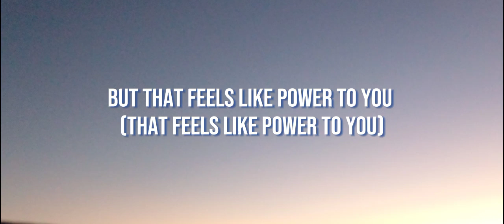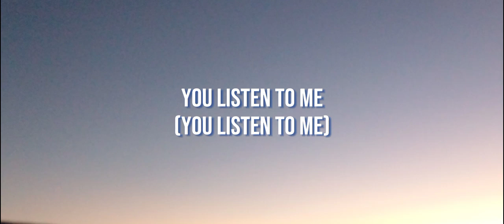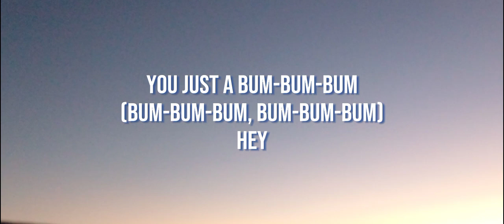Meghab Trainor - Iam your mother you listen to me (mother) (Lyrics)